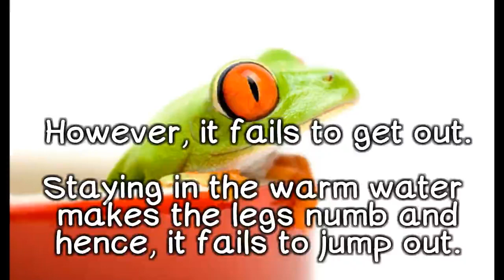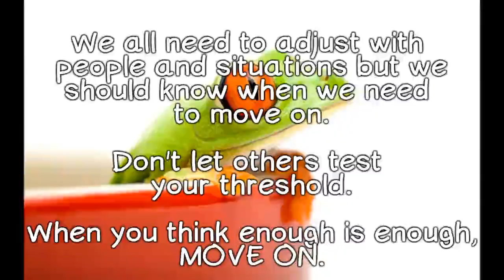Best Advice to Move On - Boiling Frog Short Story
This short story perfectly describes why it is important to let things go and move on in life.